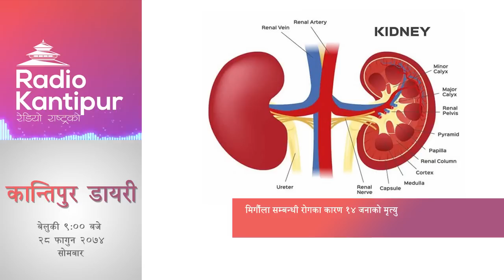Kantipur Diary 9:00pm - 12 March 2018